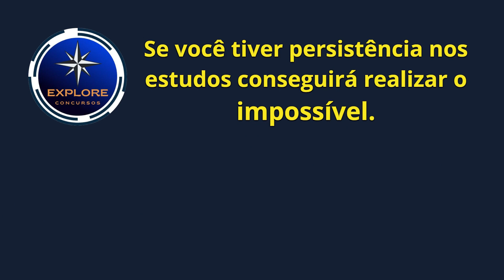🚨 8 CONCURSOS PÚBLICOS com editais publicados, noticias de 28 de setembro..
🚨 ATENÇÃO CONCURSEIROS! Concursos públicos: confira as últimas oportunidades em várias cidades do Brasil.

🚨 APOSTILAS:

Básico para Concursos

Apostila DPE - MG - Técnico da Defensoria Pública

Apostila DPE - MG - Analista da Defensoria Pública

Apostila USP 2023 - Analista para Assuntos Administrativos

Concursos Vunesp: 3.200 questões comentadas

Apostilas para concurso
Apostila Básico para Concursos

Redação infalível

Informática para Concursos

Treinando a Banca - CESPE/CEBRASPE: Questões sobre Noções de Direito Administrativo

🚨 APOSTILAS
Manual Completo de Informática para Concursos - 5ª Ed

Apostila de Atualidades para Concursos

Como Passar em Concursos Jurídicos - 4.000 Questões

Série Provas & Concursos - Matemática

🚨 ASSISTA TAMBÉM:

📢 NACIONAL

📢 BAHIA